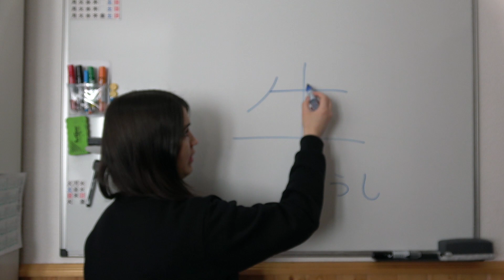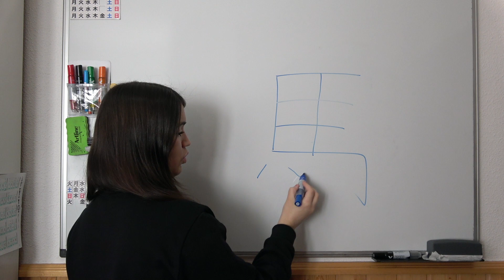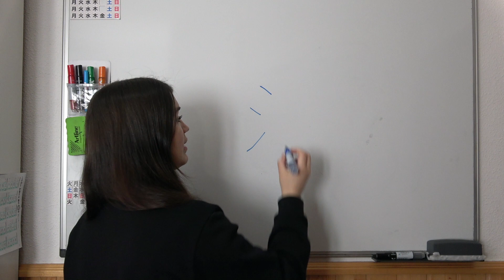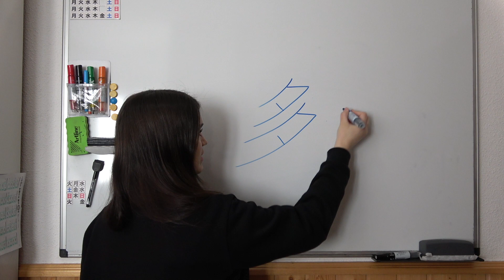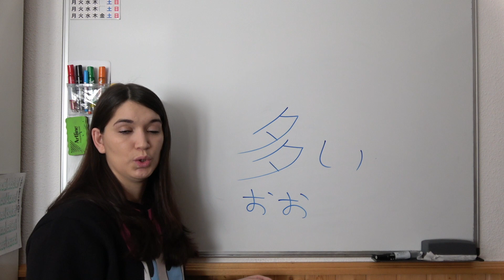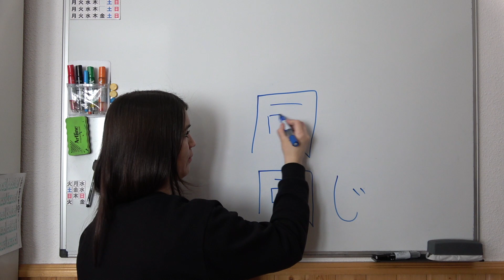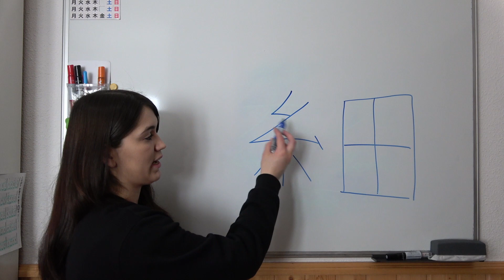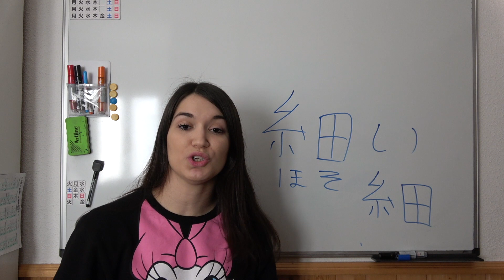㊙️ 11 KANJIS interesantes sobre ANIMALES Y ADJETIVOS [SERIE DE KANJI]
¡Seguimos con la serie de Kanji! Esta vez os traemos 11 kanjis súper interesantes que debéis conocer. Son kanjis sobre animales y adjetivos que utilizarás en el día a día, así que... ¡A estudiar!